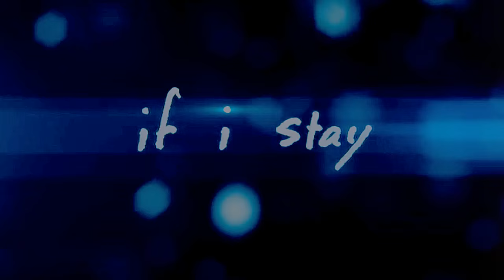Beca & Chloe || If I Stay || Trailer AU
Beca & Chloe || If I Stay || Trailer AU || HD || Bechloe || Pitch Perfect

Oh God...